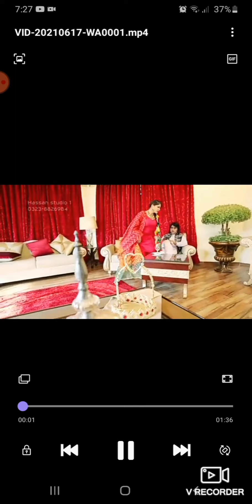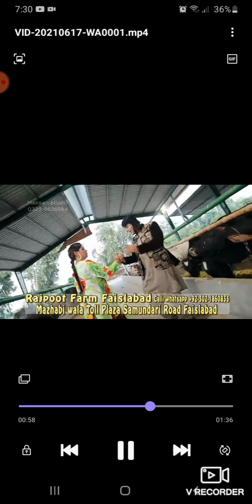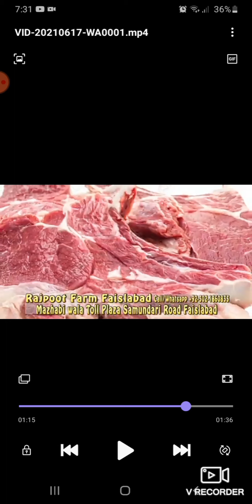ROAST ON PAKISTANI DUMB ADDS.